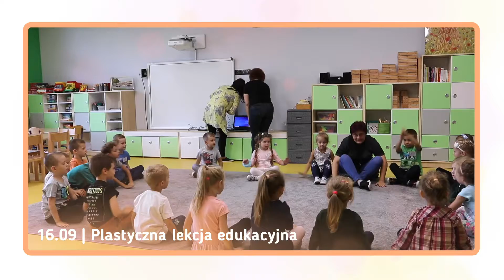Podsumowanie projektu "Dźwięki kolorów" w ramach programu Bardzo Młoda Kultura 2019 - 2021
Dom Kultury SCK w Mielcu po raz kolejny otrzymał grant w ramach programu Narodowego Centrum Kultury - Bardzo Młoda Kultura 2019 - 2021, którego operatorem było Centrum Kulturalne w Przemyślu. Tym razem partnerem w działaniach było Przedszkole Miejskie nr 20 im. Smoka Felusia w Mielcu i grupa przedszkolna "Żabki".
Projekt nosił nazwę „Dźwięki kolorów” i był połączeniem dwóch światów: muzyki i plastyki. To inicjatywa o charakterze edukacyjno-sensorycznym z elementami arteterapii, w tym: muzykoterapii i terapii poprzez sztuki plastyczne. Idea projektu zakładała wdrożenie dzieci do świata kultury i sztuki poprzez szereg działań z wykorzystaniem elementów muzyki i plastyki. Najmłodsi mieszkańcy Mielca wzięli udział w kilku zajęciach warsztatowych, które zostały przeprowadzone według specjalnie stworzonego scenariusza przez koordynatora i partnera projektu: Kamilę Starościak (Kierownika Działu Organizacji Imprez i Wystaw Artystycznych DK SCK w Mielcu) oraz Justynę Rajcę (nauczyciela dyplomowanego Przedszkola Miejskiego nr 20 im. Smoka Felusia w Mielcu).

Montaż: Konrad Sosiński
Materiały wideo: Justyna Pomykała - Berrached, Grzegorz Misiejuk, Kamila Starościak